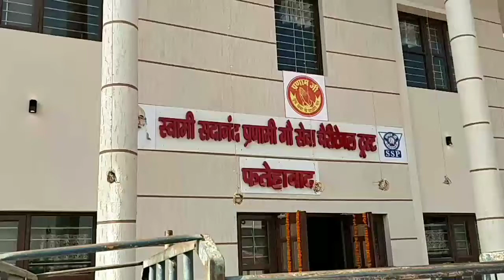प्रणामी गौ सेवा चैरिटेबल ट्रस्ट ने प्रदेश में 15 गौशालाओं का किया लोकार्पण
हरियाणा लोक सेवा आयोग में डेंटल सर्जन फ़र्ज़ीवाड़े मामले में सिरसा से सांसद सुनीता दुग्गल का बड़ा बयान, कहा मामले में जांच कर रही है सरकार, किसी भी दोषी को नहीं बख्शा जाएगा, की जाएगी सख्त कार्रवाई, फतेहाबाद से प्रदेश की 15 गौशालाओं के एक साथ लोकार्पण समारोह में भाग लेने के लिए पहुंची थी सिरसा के सांसद सुनीता दुग्गल, स्वामी ज्ञानानंद महाराज और सिरसा के सांसद सुनीता दुग्गल के द्वारा संयुक्त रुप से किया गया 15 गौशालाओं का लोकार्पण, सांसद सुनीता दुग्गल का कहना, सरकार की ओर से गौशालाओं की मदद को लेकर लगातार किए जा रहे हैं प्रयास, अन्य सरकारों की उपेक्षा गऊओं के लिए अच्छा काम कर रही है बीजेपी, अनाथ लोगों को भी अपना घर में दी जा रही है शरण।